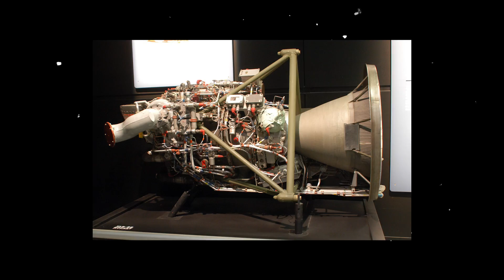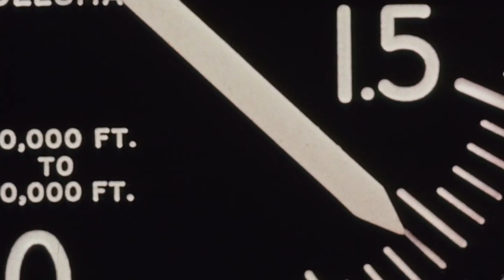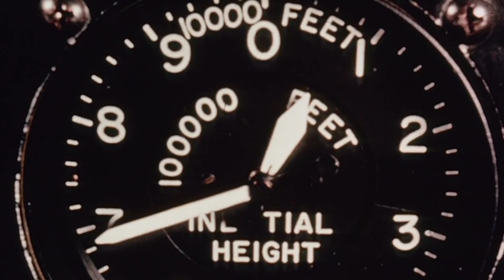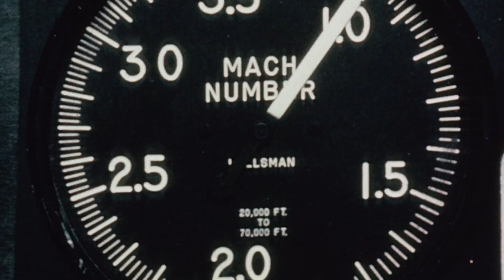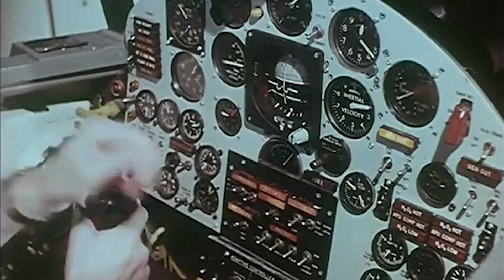The Plane that Almost Melted - The Fastest Flight Ever Mach 6.7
On October 3rd, 1967, at a millisecond before 14:32 local time, Air Force Major William J. "Pete" Knight hit the button. His North American X-15, one of the most experimental aircraft ever built, lit up its 600,000-horsepower XLR99 engine. The plane began to tear through the atmosphere, approaching a record-breaking speed of 4,520 miles per hour – Mach 6.7.

Every gauge and meter in the cockpit testified to the brutal forces at play, where the temperature of the aircraft's exterior escalated to an incendiary 2,500 degrees Fahrenheit. The X-15 was melting around its pilot.

The aircraft ascended, the blue sky darkened, giving way to the silent, black expanse of space. Violent shockwaves rocked the plane. And suddenly it began to fall apart.